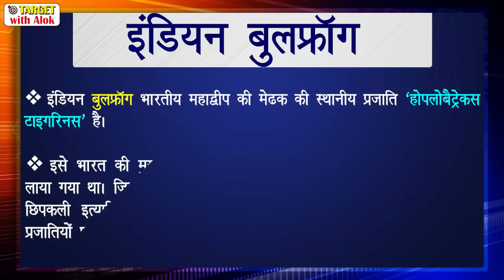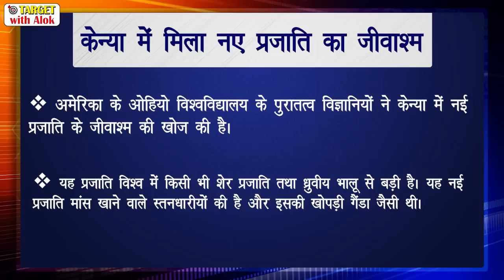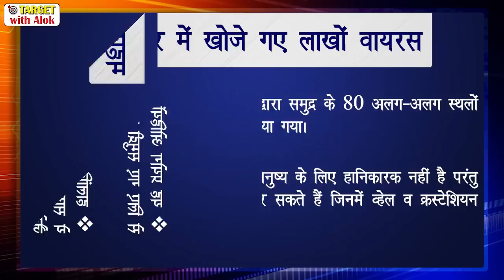समसामयिक मुद्दा- जैव विविधता नई प्रजातियाँ - 30 June, 2019 Download Our Magazine from Description👇🏾